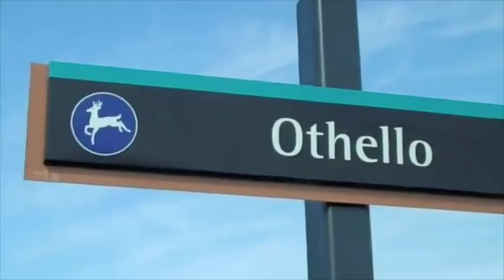Link Inaugural Ride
Seattle's Central Link Light Rail opened today, July 18 2009, and I was lucky enough to be among the first to ride it. This is an abridged video of the official Inaugural Ride. The stations may seem out of order, but this is because the train first went North from Mt baker before heading out to Tukwila.

Filmed July 18 2009 with a Flip Ultra HD handheld camcorder.